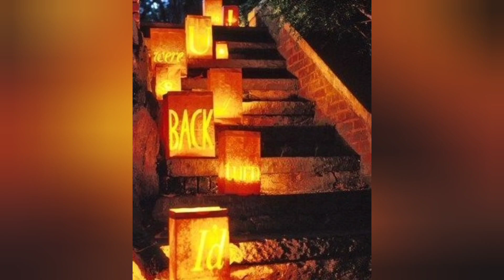LÁMPARAS e ideas de ILUMINACIÓN para HALLOWEEN que necesitas tener para completar tu decoración